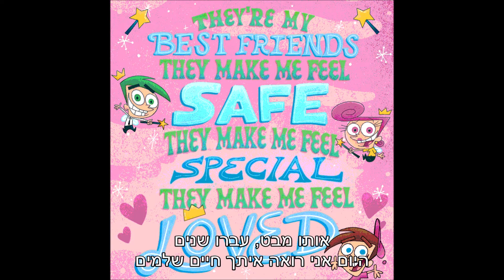יובל דיין קרוב בינינו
מילים: יובל דיין ואבי אוחיון
לחן: יובל דיין